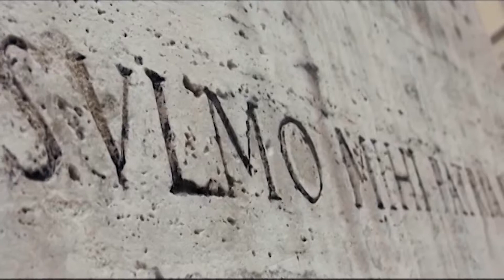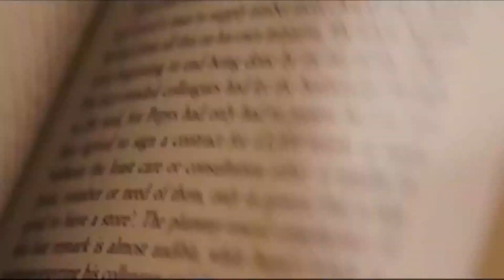BIMILLENARIO AI TEMPI SUPPLEMENTARI C'E' LA FIRMA SUL REGOLAMENTO